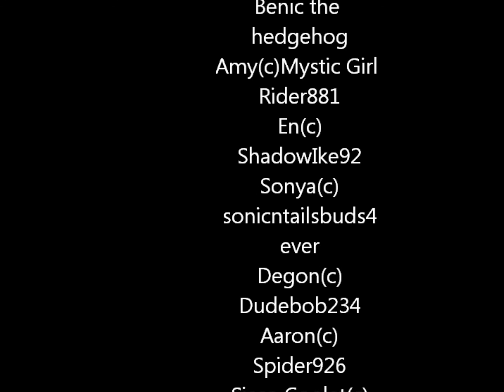PBTTSE10.wmv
Episode 10 Rocky's Mission